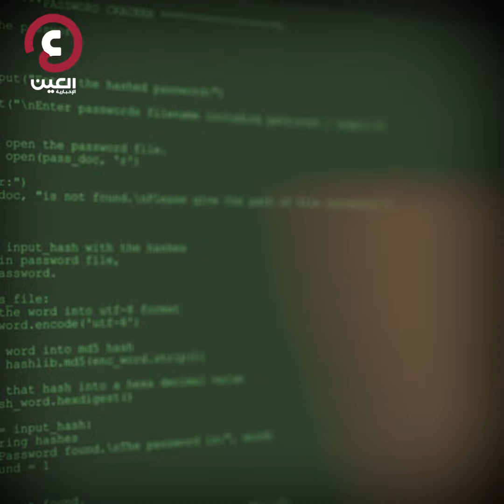"بنك المعلومات" ذراع حوثية جديدة لكبت اليمنيين